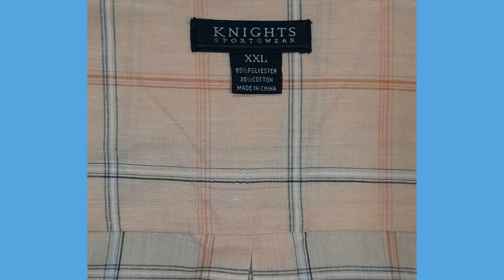Knights Sportswear Mens Button Up Shirt 2XL Oxford Short Sleeve Orange Plaid 169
2 Shirts ship for only $8.00 and 3+ shirts ship for only $8.75, so the more you buy the more you save on shipping!